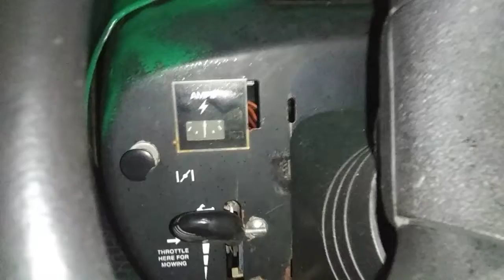Moving the 1998 Craftsman LT1000 @ 2007 Husqvarna YTH2454